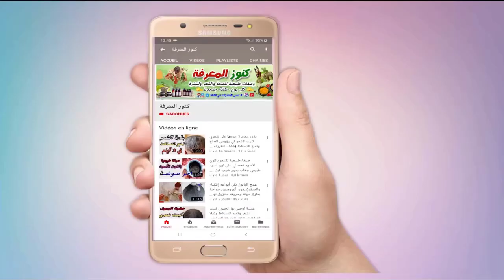وصفة خيالية ستطيل شعرك بطريقة لن تصدقيها قوة عود النقع في تطويل وتكثيف الشعر ومنع تساقطه وعلاج الصلع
فيديو نادر يصور بيت النبيﷺحينما كان يعيش فيه ستشعر كأنك داخله ياله من شعور وأين هم أحفاد النبي اليوم

كوب واحد من الكركم يبعد عنك 30 مرضا يقوي مناعتك ينظف كبدك وستبدو أصغر سنا تناول الكركم وشاهد المعجزة

10 علامات خفية تخبرك أنك تعاني من نقص فيتامين الحياة خطورة نقص فيتاميند أعراضه وعلاج نقصه في الجسم

انظر ماذا يحدث عندما تضع نقطة من زيت الزيتون على السرة أمراض مزمنة يعالجها دهن زيت الزيتون على السرة

وصفة مدهشة لعلاج التهاب المفاصل والركبة وهشاشة العظام معلومات لم تسمع بها من قبل ستجعلك بقوة 100حصان

ذكر في القرآن الكريم يعالج أمراض القلب والضغط وينظف الشرايين والدهون ويجعل قلبك قويا وستبدو أصغر سنا

علاج البواسير الداخلية والخارجية والمنتفخة في 3 أيام فقط وبدون جراحة رشة واحدة فقط وستختفي نهائيا

وصفات طبيعية مجربة ومضمونة لعلاج مرض السكري فقط تناول ملعقة من هذا المكون وستحصل المعجزة في جسمك

علاج مرض السكري ملعقة من هذا المكون تنشط البنكرياس تقوي الجسم وتحيي الدماغ تخلص الآن من ارتفاع السكر

"وصفات الشيب ناجحة ومضمونة " :

علاج مبهر للتخلص من الشيب ازالة الشيب من الشعر نهائيا حتى لو كان شعرك يغزوه الشعر الأبيض نتيجة فورية

الآس👌 عشبة ربانية بامتياز تقضي على الشيب نهائيا 👏 مهما كان الشعر ابيض ومهما كان عمرك في 3 أيام فقط

شامبو طبيعي مُبارك لعلاج الشيب بأنواعه مهما كانت كثافته ولونه ومهما كان سنك وبمكونات استعملها الرسول

مكون فعال ينبت الشعر ويمنع تساقطه ويطول الرموش ويكثف اللحية حان الوقت للتخلص من مشاكل الشعر نهائيا

قطرة واحدة فقط من هذا الشامبو ستقضي على الشيب نهائيا مهما كانت كثافته ومهما كان سنك

عشبة الآس😉تطول شعرك الى الركبة وتقضي على الشيب نهائيا ولو كان الشعر كله ابيض👌والنتيجة من اول استعمال

عشبة خطيرة لعلاج الشيب بأنواعه مهما كانت كثافته ولونه ومهما كان سنك اتحداكم أن تقولو ليس للشيب علاج

خبر مفرح علاج السكري بنوعيه وضغط الدم والكولسترول الضار بذور عجيبة ستخلصك من الأدوية والأنسولين كليا

علاج حصوات الكلى في 3 أيام فقط بمكون قوي وآمن يخرج الحصى من الكلى والحالبين بدون عملية نعمة ربانية

ذكر في القرآن والسنة🤲 يزيل التجاعيد في أي مكان تضعينه ويبيض الوجه ويشد البشرة ويعالج الهالات السوداء

على ماذا تدل برودة القدمين عند الرجال والنساء أسباب يجب الانتباه لها لبرودة الاطراف مع وصفة العلاج

بشرى إلى مرضى ضغط الدم والسكري والبروستات إليكم أقوى عشبة في الطبيعة ستغنيكم عن جميع الأدوية

بشرى للجميع مكون سحري لاذابة الكرش في أسبوع ادهني به أي مكان تشائين تخسيس البطن الأرداف وتصغير الثدي